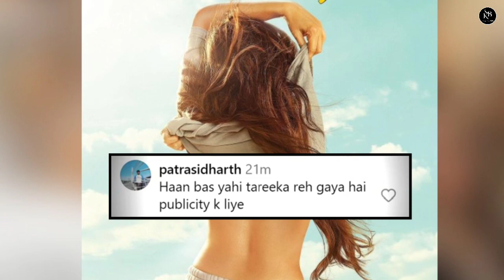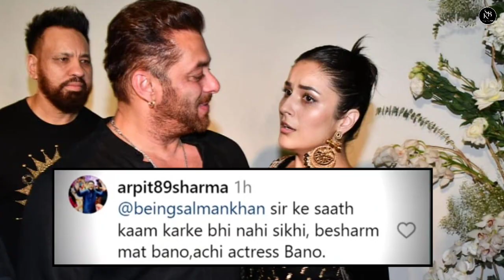TOPLESS! Shehnaaz Gill Shares Poster Of Movie, Fans Remember Her To Sidharth Shukla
TOPLESS! Shehnaaz Gill Shares Poster Of
Movie, Fans Remember Her To Sidharth Shukla

Welcome to my first ever vlog! | Shehnaaz Gill